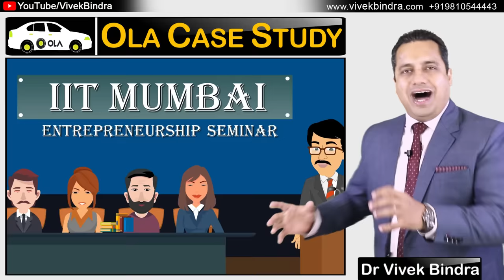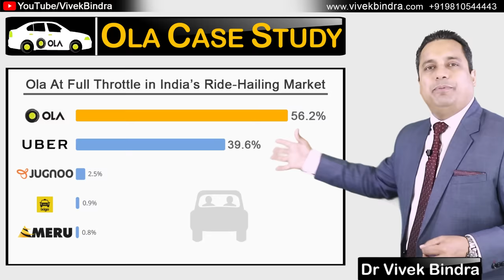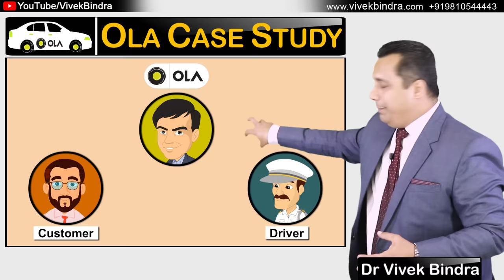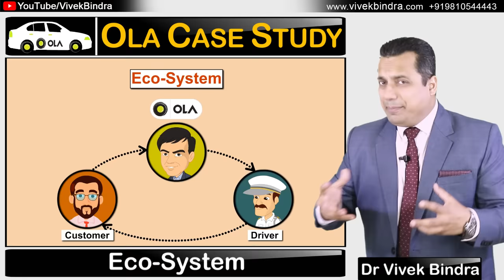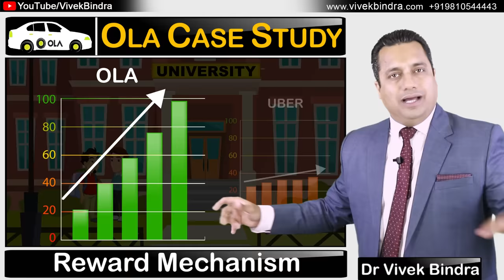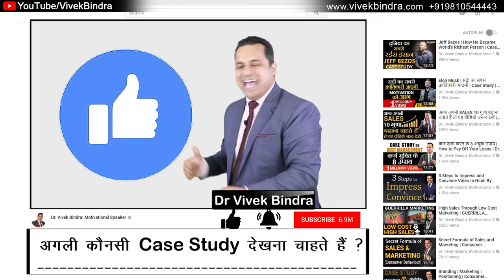आखिर OLA कब तक पैसे लुटायेगी | Case Study | Dr Vivek Bindra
In this video, Dr Vivek Bindra talks about one of the fastest growing taxi service providers in India, Ola. He is explaining the strategies through which OLA Captured the Indian Market.